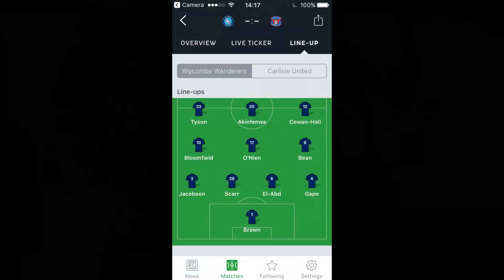Wycombe Wanderers F.C 4 vs Carlisle United 3 | Beano!!!!!!!!! | Matchday vlog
Wow, what a game Marcus Bean scored his first ever goal for Wycombe to give them a last gasp winner against Carlisle.